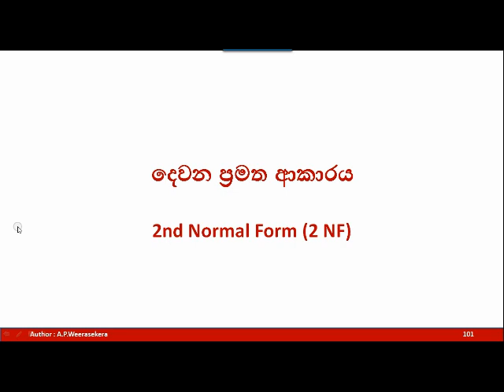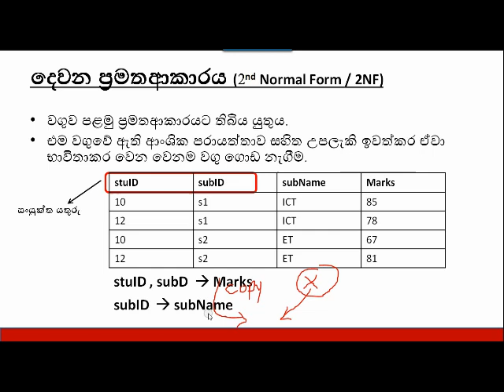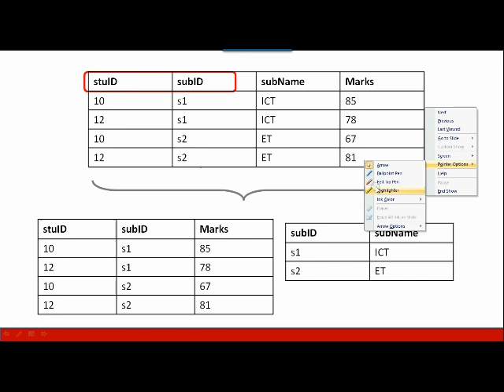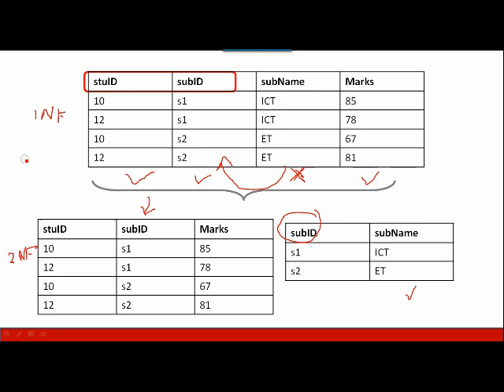AL ICT - Database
2nd Normal form
presented by Amila Weerasekera